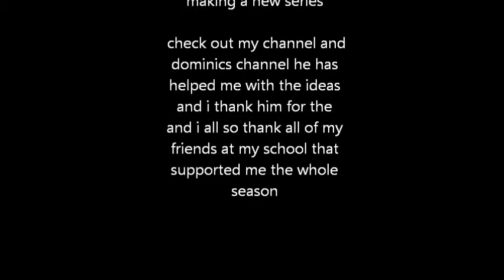Season Finale Jedi Clone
Final Jedi Clone